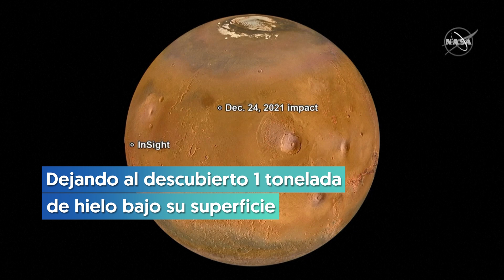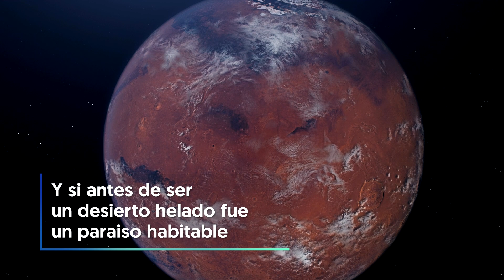MARTE: Dos grandes IMPACTOS de METEORITOS arrojan luz sobre el INTERIOR del PLANETA ROJO | RTVE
En diciembre de 2021, un meteorito impactó en Marte. Las ondas sísmicas causadas por el choque viajaron por la superficie del planeta y fueron recogidas por el sismómetro de la sonda InSight de la NASA. Gracias a esto, hoy sabemos muchas más cosas de la corteza marciana.

Las ondas sísmicas son importantes para los científicos porque pueden dar mucha información sobre la estructura del lugar por el que se desplazan. Son, de alguna manera, una manera de cartografiar un planeta.

Desde que aterrizó en 2018, la sonda InSight ha detectado las ondas sísmicas de 1318 'martemotos', algunos causados por pequeños meteoritos, pero todas ellas procedían de las profundidades del planeta, nunca de la superficie. Sin embargo, el pasado 24 de diciembre hubo suerte y, por primera vez, tres años después de llegar a Marte, InSight captaba ondas superficiales.